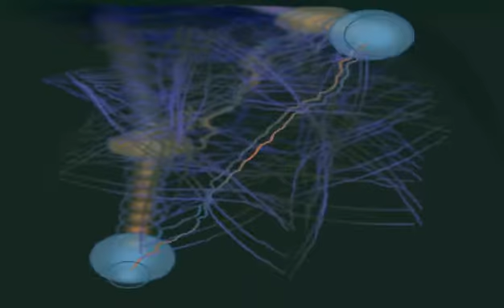Paulo Machado Canta Love Me Tender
Gravado em Microstúdio